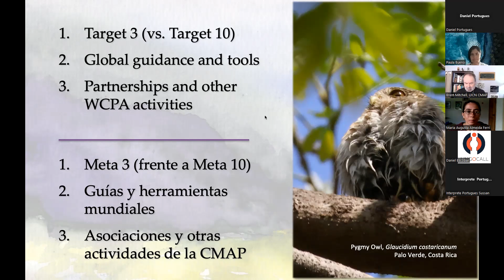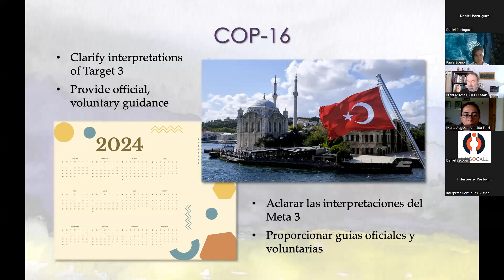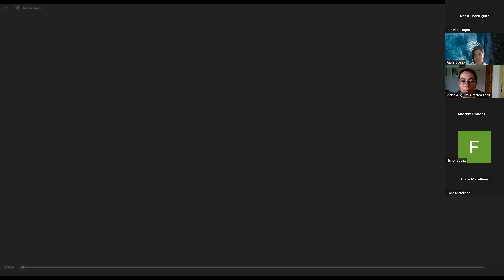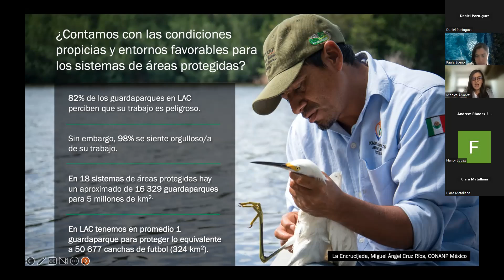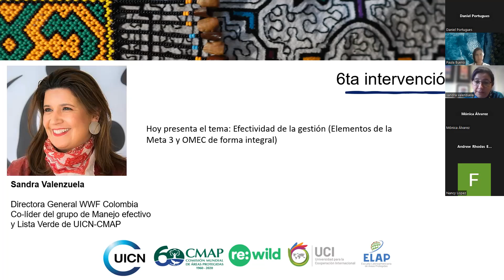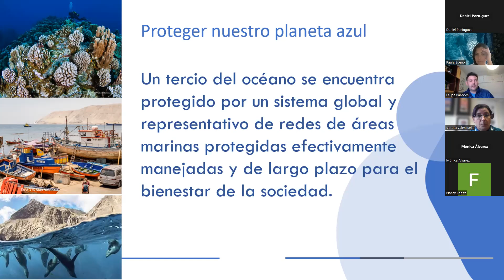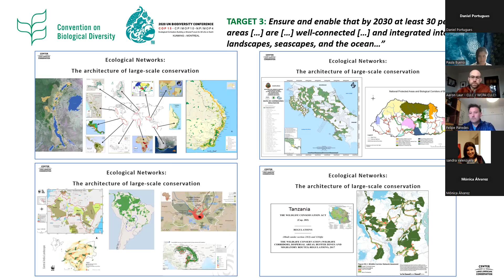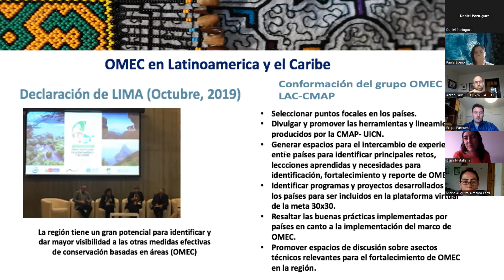Tenemos que Hablar: Lenguaje Comú (Portugues)